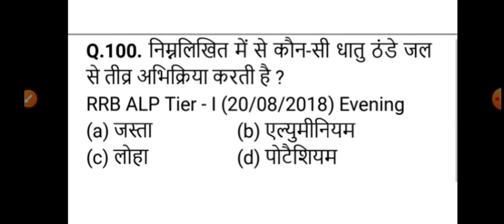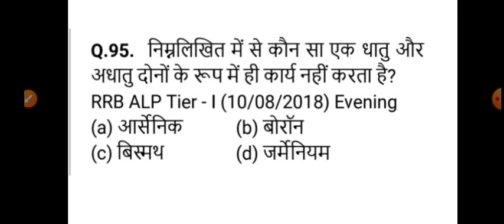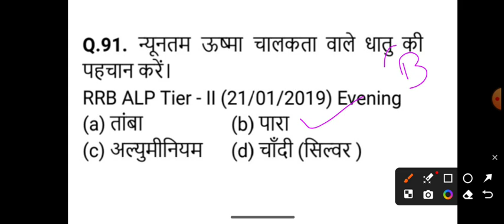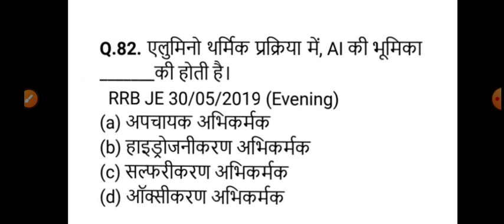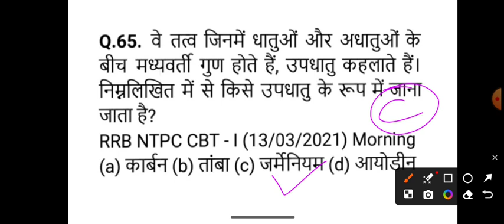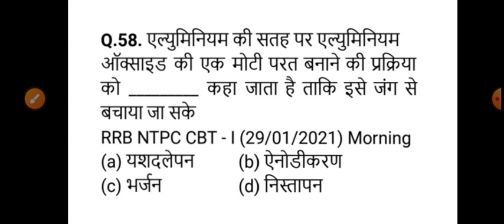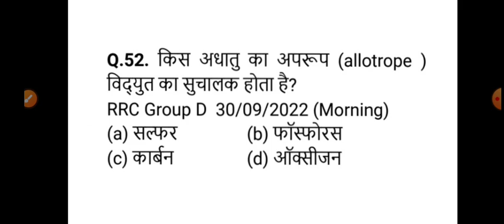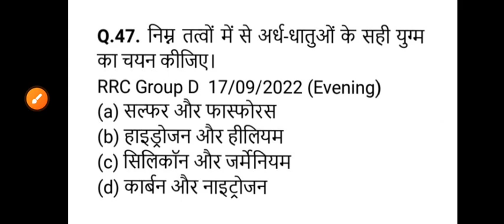Top 50 MCQ। धातु और अधातु के सभी महत्वपूर्ण प्रश्न उत्तर।Metal and Non Metal Science Gk quiz in hind